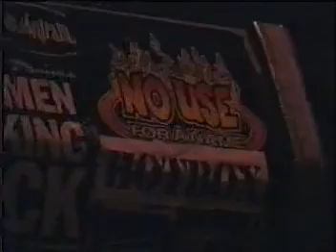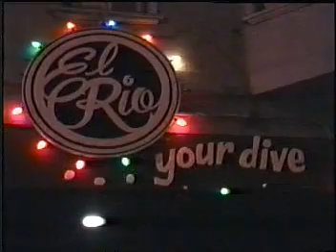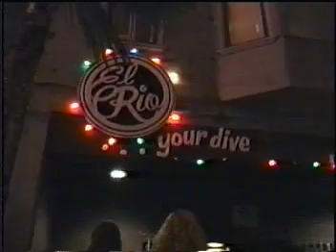Hotbox Live at The El Rio SF 2000